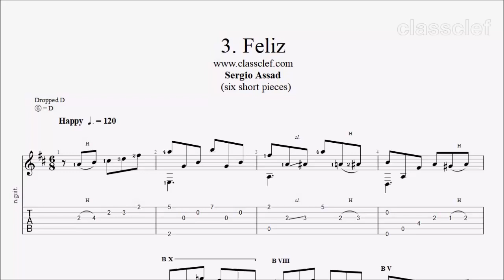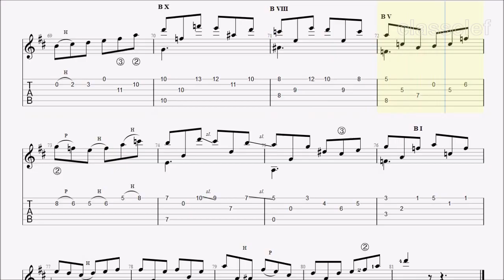TAB/Sheet: Feliz by Sergio Assad [PDF + Guitar Pro + MIDI]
Sergio Assad (born 1952) is a Brazilian guitarist, composer, and arranger who often performs with his brother, Odair. They are known as the Assad Brothers or Duo Assad. Over the last twenty years Assad has concentrated most of his efforts on building a repertoire for the guitar duo focusing in Latin American music by various composers.

3 of Seis Brevidades (six short pieces)